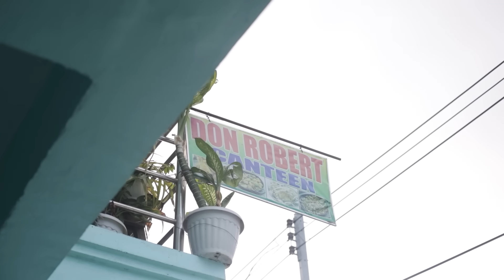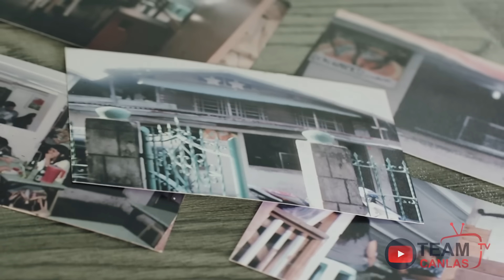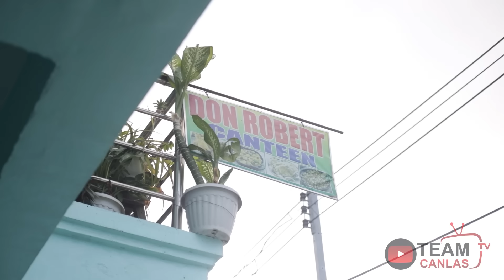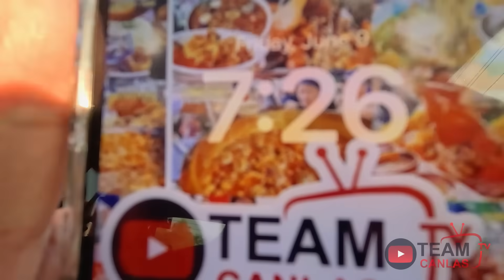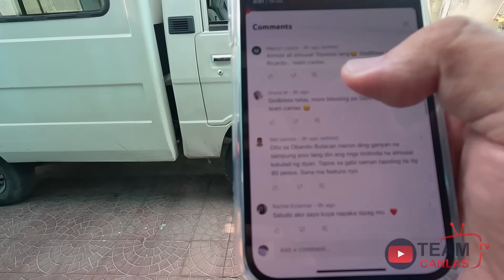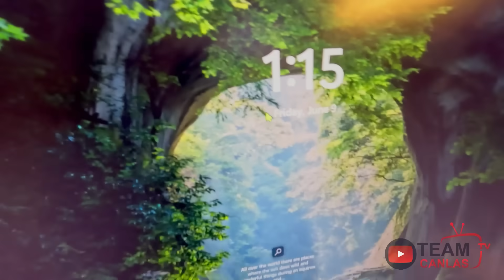Isang "BATCHANG PORKCHOP" na BUDGET MEAL at "UNLI GRAVY" sa KANTO ng AUF Angeles City!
Crispy Sisig at ang Patok na Porkchop ni Don Robert, ang "Porkchop King" ng mga taga AUF! Ito ang kanyang carinderia na binuksan since 1999!
One of the best ang sisig, caldereta at porkchop dito.

Our RATING: 9 out of10!

Don Robert Canteen Since 1999
Located at:
329 M. Ponce Street, Brgy Salapungan, Angeles City, Pampanga